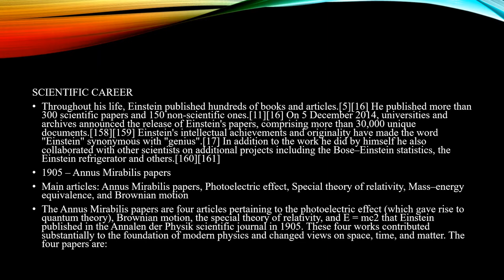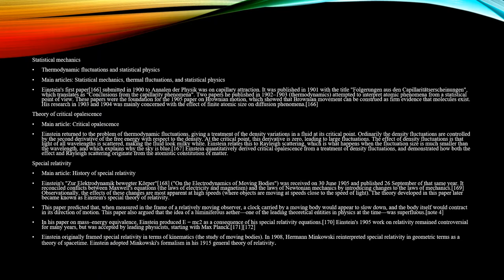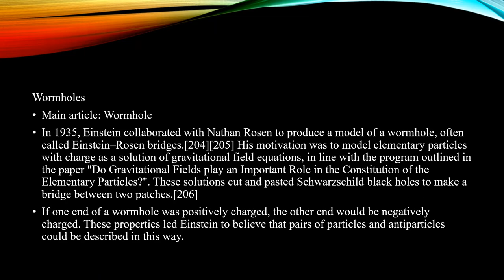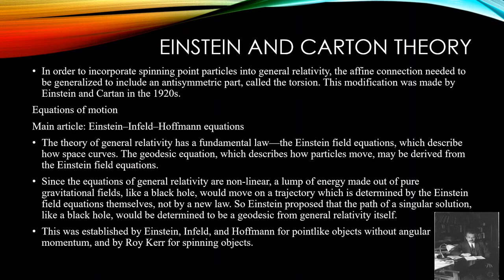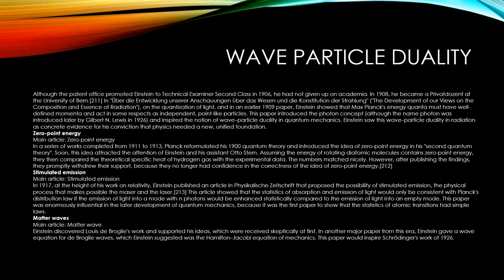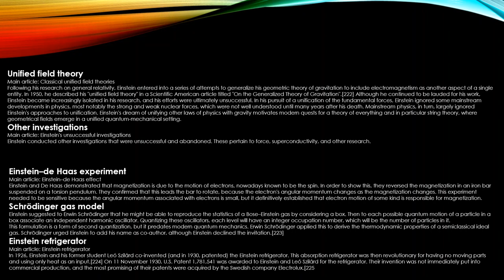Knowing About Albert Einstein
This Video is about Albert Einstein
This Video will be telling about Einstein scientific life.